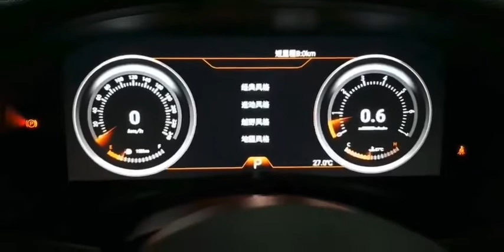Jeep Wrangler 2011 2017 Instrument Cluster Android System 2